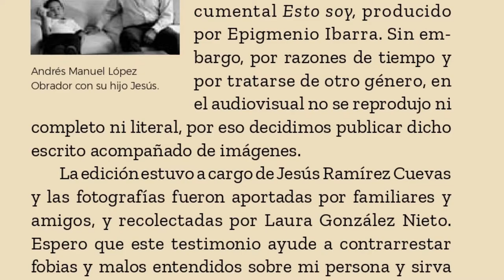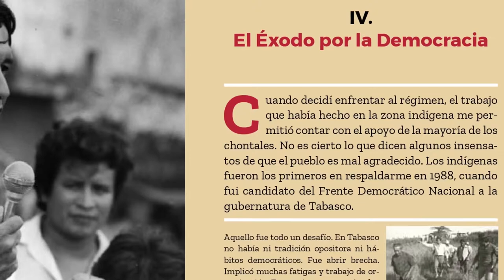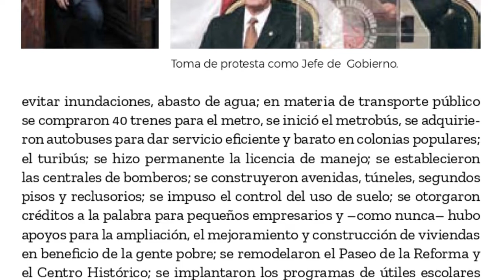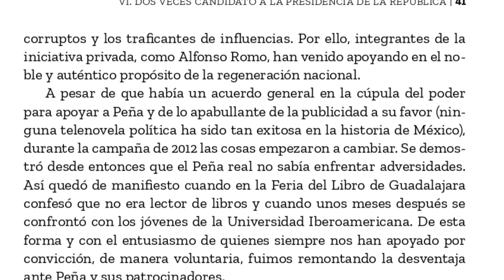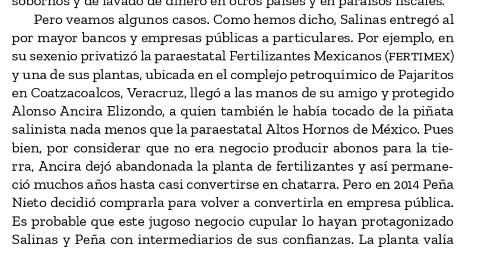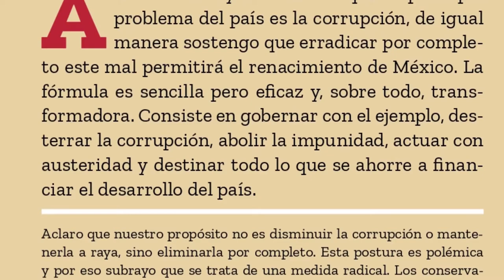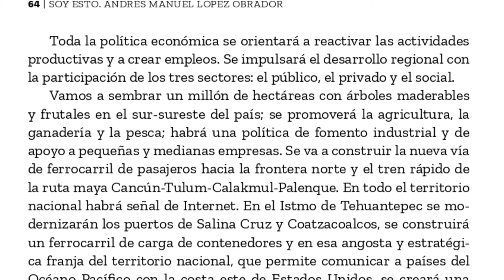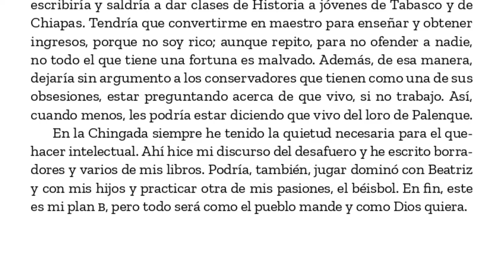Esto soy: Andres Manuel Lopez Obrador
Esto soy
Introducción
Elaboré este pequeño texto como guía para la realización del documental Esto soy, producido por Epigmenio Ibarra. Sin embargo, por razones de tiempo y por tratarse de otro género, en el audiovisual no se reprodujo ni completo ni literal, por eso decidimos publicar dicho escrito acompañado de imágenes.  La edición estuvo a cargo de Jesús Ramírez Cuevas y las fotografías fueron aportadas por familiares y amigos, y recolectadas por Laura González Nieto.  Espero que este testimonio ayude a contrarrestar fobias y malos entendidos sobre mi persona y sirva para convencer de que nunca hemos hecho mal a nadie y que nuestro único propósito ha sido, es y será ayudar a levantar a México y a su admirable y desdichado pueblo.

Capítulo Uno. Mi origen | página 5
Capítulo  Dos. Mi vida de estudiante en la Ciudad de México | página 9
Capítulo  Tres. Mi primer trabajo en comunidades indígenas | página 13
Capítulo  Cuatro. El Éxodo por la Democracia |  página 17
Capítulo  Cinco. Mi desempeño como Jefe de Gobierno de la Ciudad de México |   página 27
Capítulo  Seis. Dos veces candidato a la Presidencia de la República |   página 44
Capítulo  Siete. La corrupción, el principal problema de México |   página 45
Capítulo  Ocho. La Salida: honestidad y austeridad |   página 55
Capítulo  Nueve. El Proyecto de transformación |   página 61
Capítulo  Diez. A Palacio o a la Chingada |   página 67